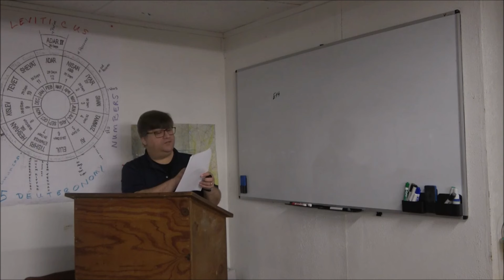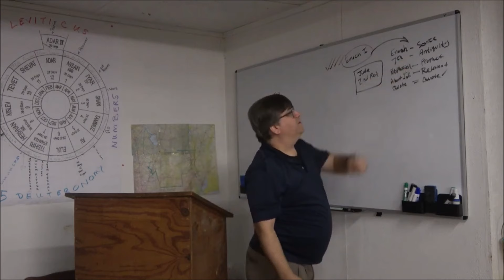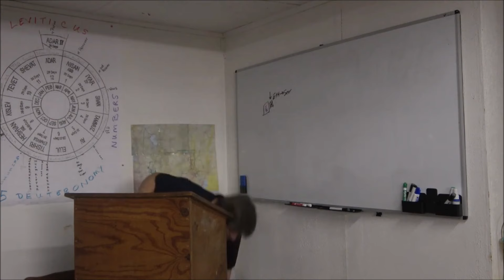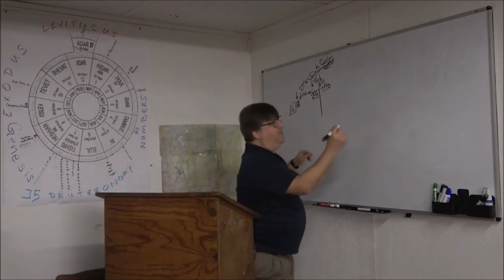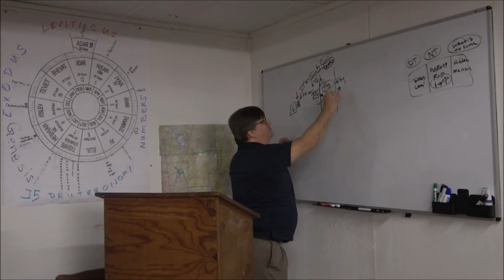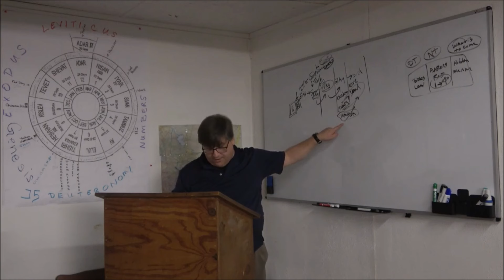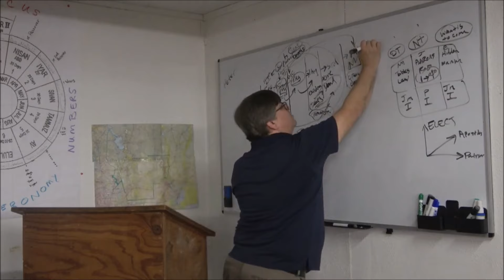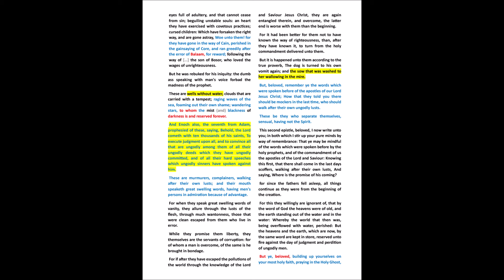Second Peter, Jude & Revelation 09 - King of Saints Conclusion